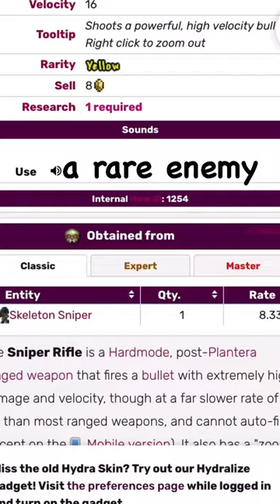The Sniper Rifle